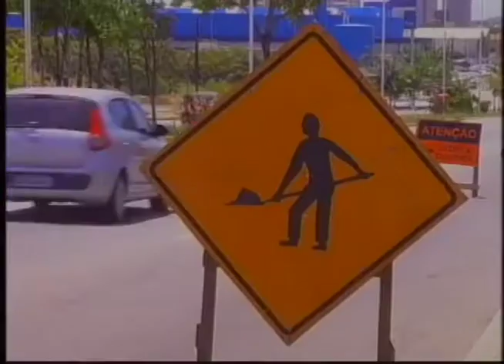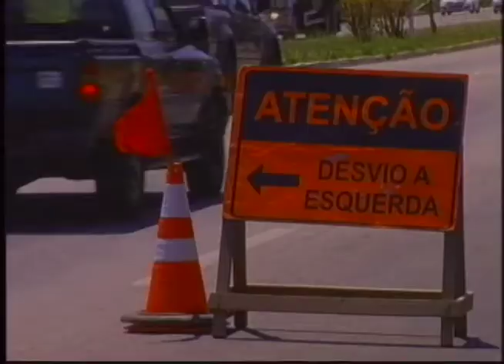Ampliação de túnel interdita trecho da BR 101 em Natal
Matéria exibida em 22 de agosto de 2018

Repórter: Mika Hakkinen
Imagens: Bonerges Guedes
Edição de imagens: Danth Silveira